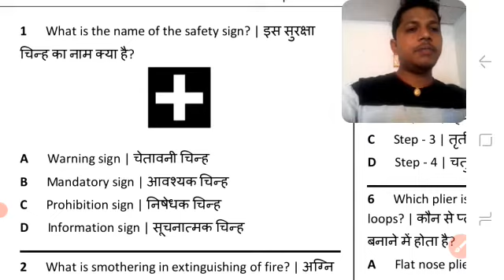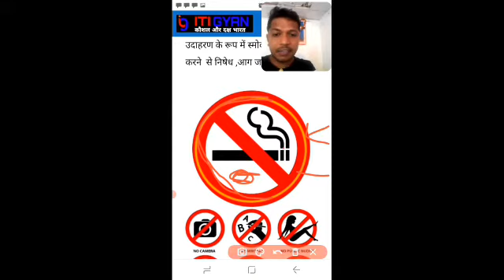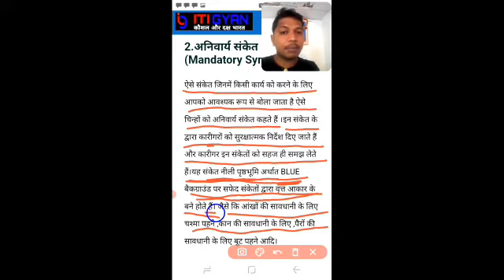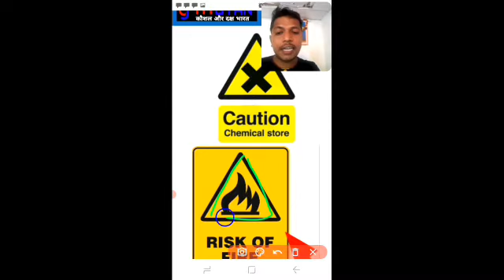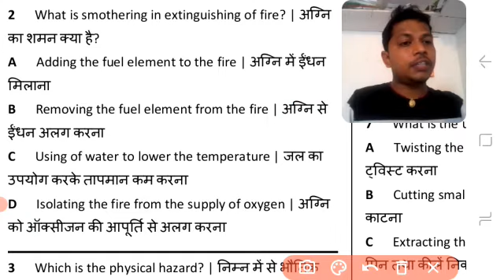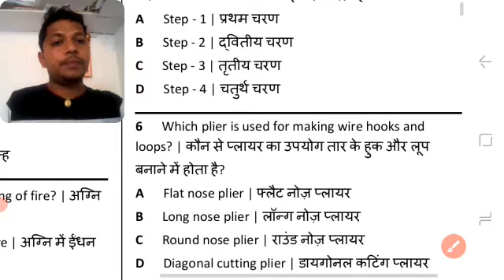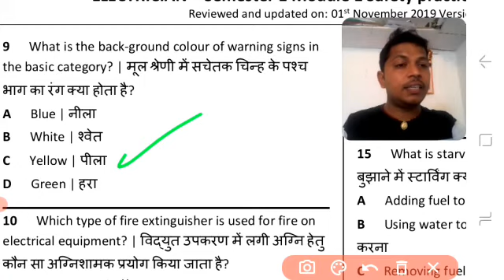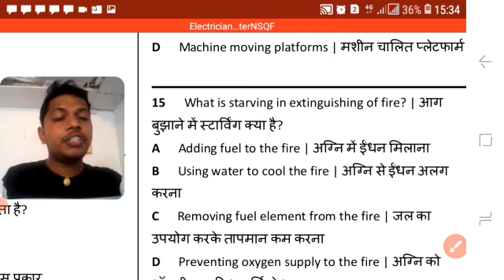Bharat skill objective question safety ITI objective question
Bharat skill objective question safety